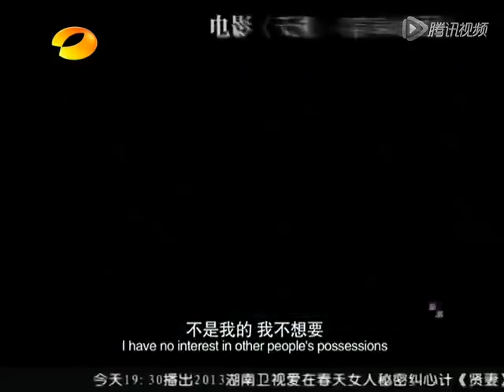《富春山居图》一波三折 刘德华特工难当